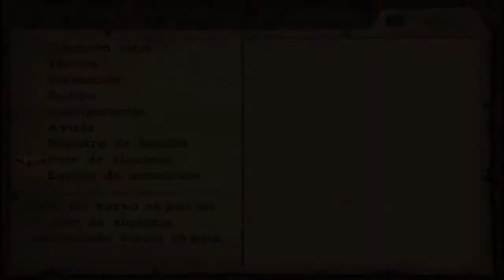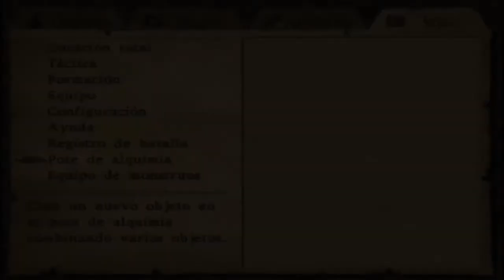Dragon Quest VIII el periplo del rey maldito Pt.63:Las pruebas dragovianas (dragón azabache)